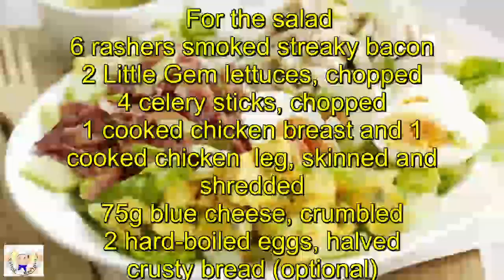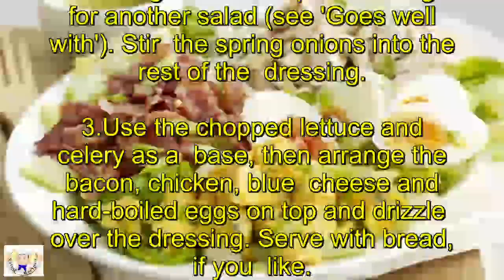Winter cobb salad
Prep:15 mins
Cook:10 mins
Easy
Serves 4

Ingredients

6 rashers smoked streaky bacon
2 Little Gem lettuces, chopped
4 celery sticks, chopped
1 cooked chicken breast and 1 cooked chicken leg, skinned and shredded
75g blue cheese, crumbled
2 hard-boiled eggs, halved
crusty bread (optional)

4 tbsp olive oil
2 tbsp white wine vinegar
1 tbsp Dijon mustard
1-2 tsp clear honey
2 spring onions, finely sliced

Method

1.Fry the bacon until crisp and cooked through, then very roughly chop.

2.To make the dressing, mix the olive oil, vinegar, mustard and honey with 1 tbsp water and some seasoning. Save 2 tbsp in the fridge for another salad (see 'Goes well with'). Stir the spring onions into the rest of the dressing.

3.Use the chopped lettuce and celery as a base, then arrange the bacon, chicken, blue cheese and hard-boiled eggs on top and drizzle over the dressing. Serve with bread, if you like.